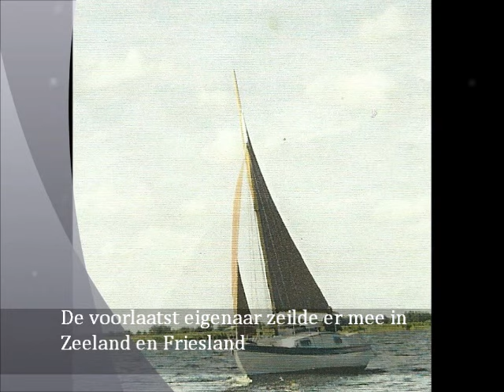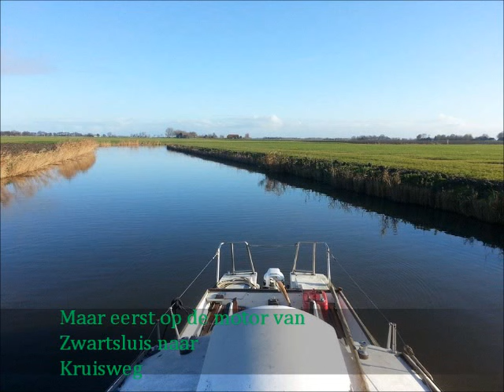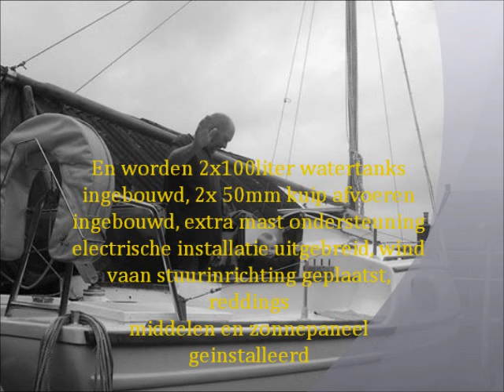Westerly 22 Refit "Old West'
Engels zeiljacht voor het Groninger Wad